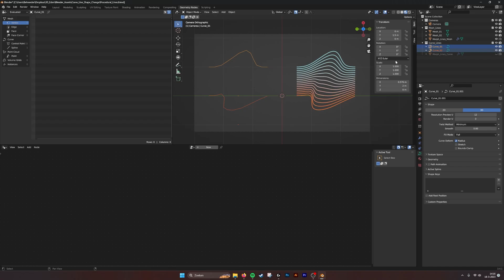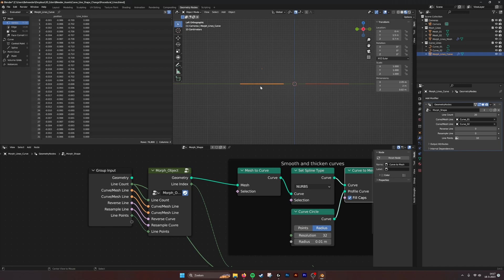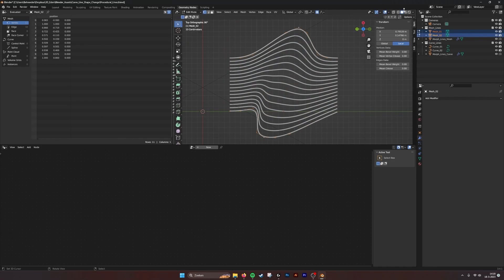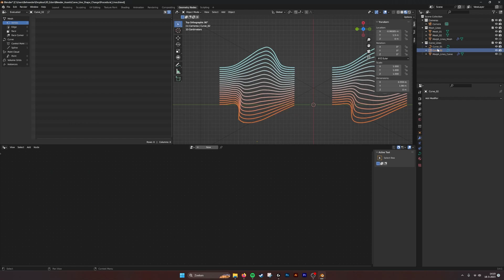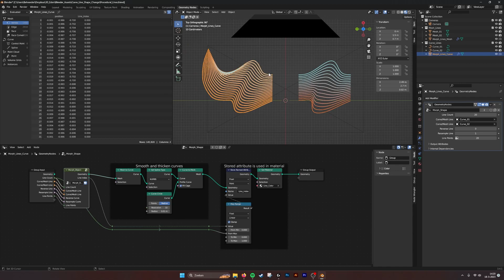Blender Geometry Nodes, Procedural Lines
Tool by 3D-EDEN

With this nodegroup you can morph one curve to another curve and procedurally determine how many lines there should be inbetween.|
This is particularly handy if you need a lot of parallel paths or you work with typography and want to make quick design decisions.
The input can be both curve lines or mesh lines.